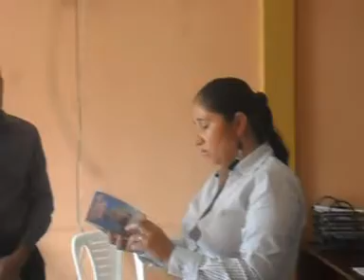REGISTRO CIVIL-MATRIMONIO DE SINDY Y JULIO-01/11/2014-BOLIVIA